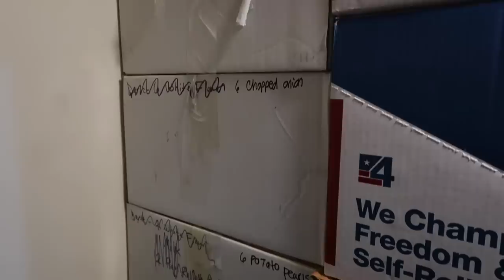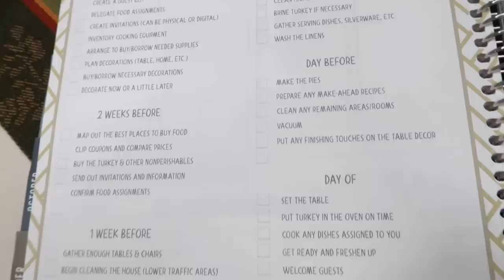Start Preparing For The Holidays!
Start Preparing for the holidays with me. I'm getting things done at home and starting the shopping and prep.